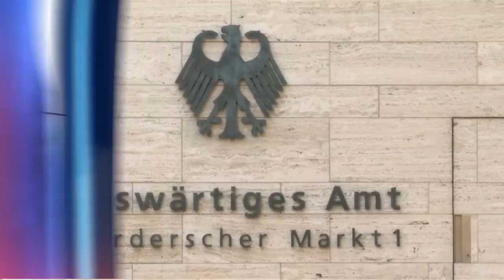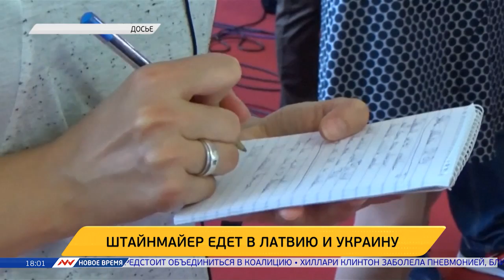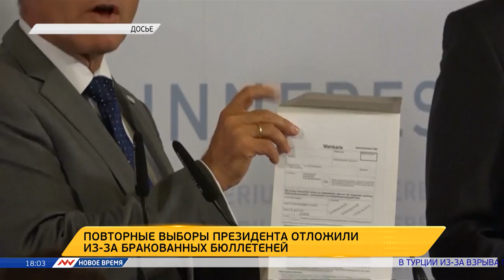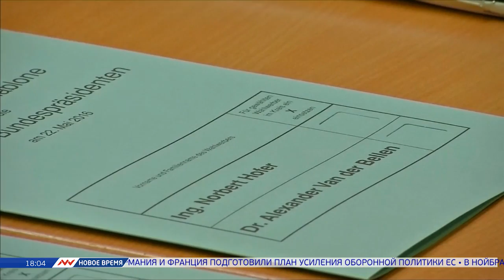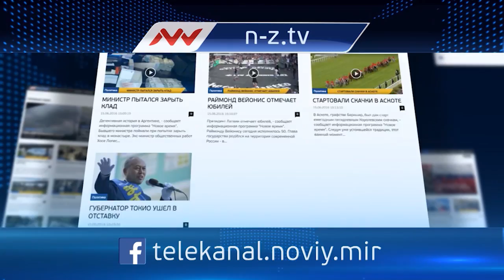Новое время, 12 сентября 2016г, 18:00